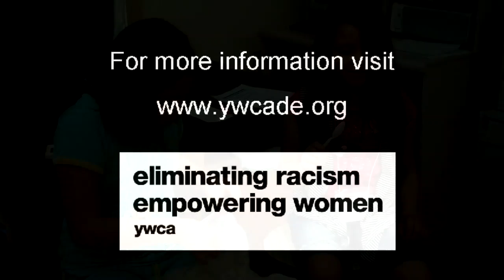Girls in Gear 2010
Day camp to empower girls through technology jointly run by YWCA Delaware, Girl Scouts of Chesapeake Bay and Girls, Inc.